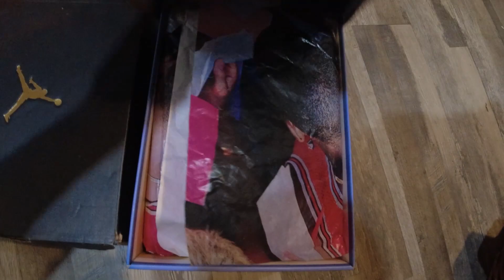Sneaker resellers share their biggest gains and losses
In today’s video we ask sneaker resellers to tell us about their biggest L’s (losses)  in sneaker reselling and to share their biggest W’s (wins). Lot to be learned from other people’s mistakes or come ups. Make sure to let us know below what is your personal biggest L’s and W’s in sneaker reselling

Shop with us - @sneakerhustleusa on IG

Sneaker Hustle USA Websites:

Editor IG: @thorsten.media